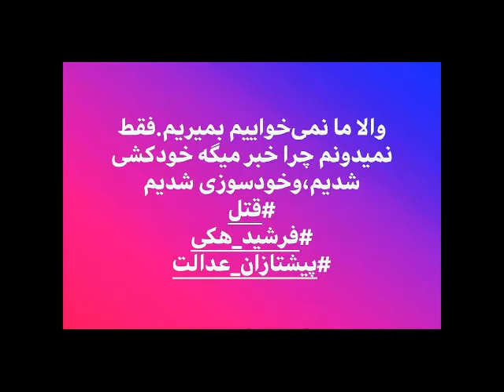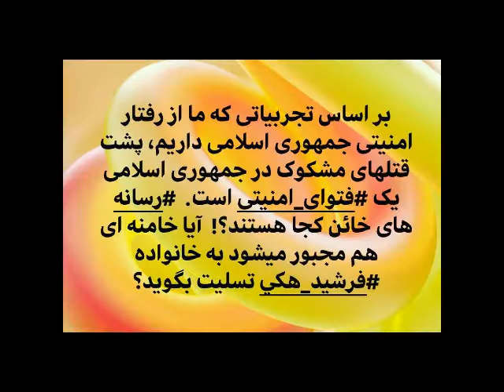assassinat jamal khashoggi et DFr Farshid en Iran